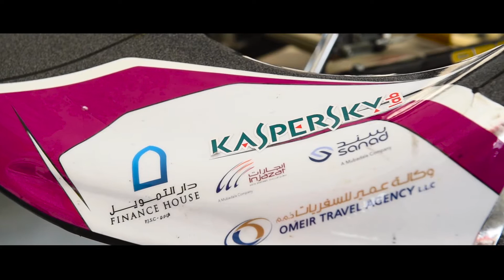DSA seals UAE Rotax Max Challenge title with Amna Al Qubaisi at YMC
The Daman Speed Academy (DSA) camp broke into celebrations at the end of the penultimate round of the UAE Rotax Max Challenge 2017 after Amna Al Qubaisi sealed her maiden Senior Max class championship title at the Yas Marina North Circuit with one round to spare. After persevering for three years, Amna is now the first Arab Emirati girl to win the championship title in class.